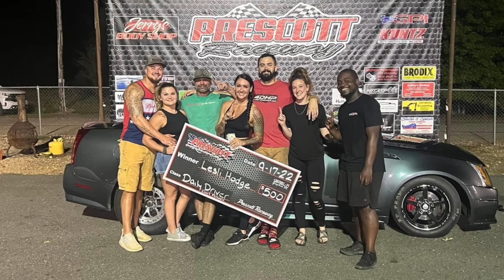Lesli for the win 🔥 Daily Driver highlights